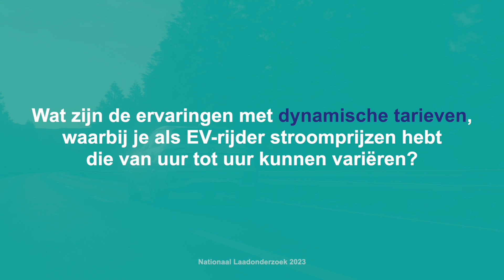Nationaal Laadonderzoek 2023